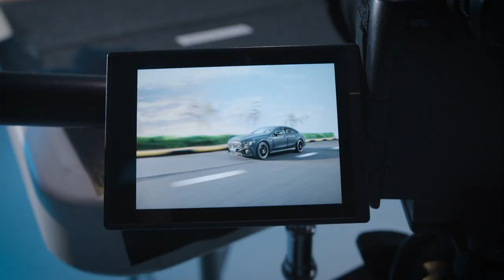Realistic Toy Car photography by Jaan AlBalushi / Mercedes-AMG GT 4-door coupé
How make a Toy car looks like real in studio.

Watch Jaan AlBalushi create some magic with the Mercedes-AMG GT 4-Door Coupé✨

Mercedes-AMG GT 4-door coupé toy car shoot for Mercedes-Benz Middle east.

Special thanks to @sanealbalushi for the wonderful BTS video
Thanks to @mehreen.albalushi @hafeez_albalushi @muhammad__salman62 for helping me out to create this wonderful setup. I have used canonEOSR with canon24-70 and nanlite lights @canon_intercol @canonme @nanlite_global